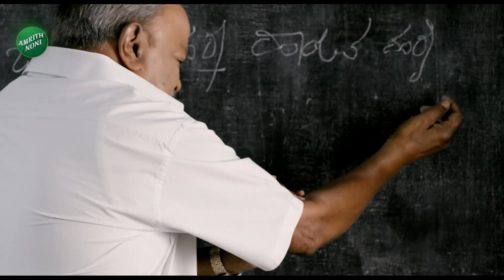PM Modi and Vladimir Putin | India - Russia Friendship|ಗಮನ ಸೆಳೆದ ರಷ್ಯಾ-ಭಾರತ ಬಾಂಧವ್ಯ | Vistara News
ರಷ್ಯಾ ಪ್ರವಾಸದಲ್ಲಿದ್ದ ಪ್ರಧಾನಿ ನರೇಂದ್ರ ಮೋದಿ ವ್ಲಾಡಿಮಿರ್ ಪುಟಿನ್ ಭುಜ ತಟ್ಟಿದ ವಿಡಿಯೋ ಎಲ್ಲೆಡೆ ವೈರಲ್ ಆಗಿದೆ.